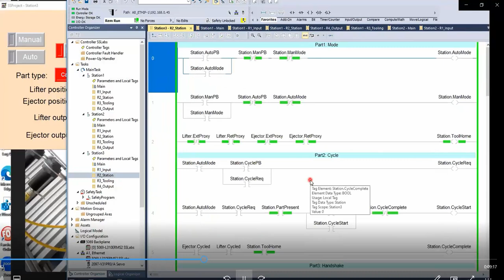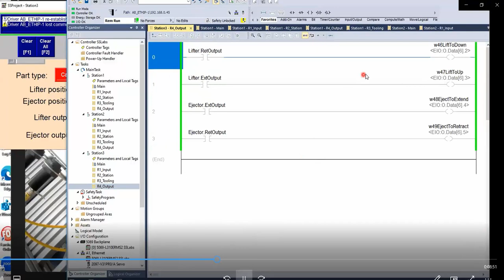SSLab5 station3 adaptation